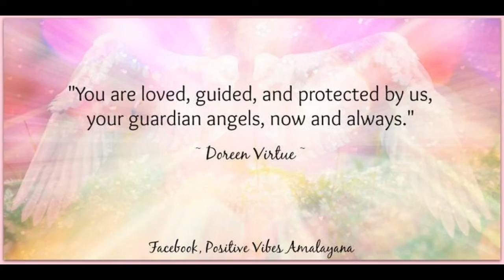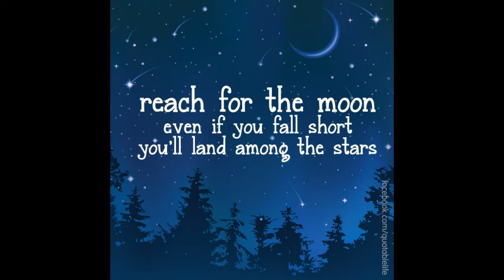Everything You Want Is On The Other Side Of Fear! - Owen fox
You can deal with anything, because you are strong and capable, and loved and guided. Don't be afraid to live your life and take chances. It's the only way to live.

THRIVE
MAXIMIZE
FINE TUNE!

LOVE LIFE!
LIVE!

Owen!